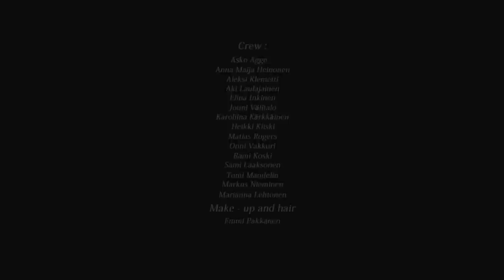Dark Sarah - Hunting the Dreamer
”Hunting The Dreamer" is the third single from Dark Sarah´s debut album called "Behind The Black Veil", first part of Dark Sarah’s trilogy called ”The Chronicles”.

”Behind The Black Veil” was released through Inner Wound Recordings in 2015.

The Finnish refrain translation: " I wait for the evening and night, its final work. It makes me free, takes me beyond the darkness and gives me strength. For vain you seek for refuge, I promised to hunt you down. Now the time has come.
This is the dream, purifying fire."